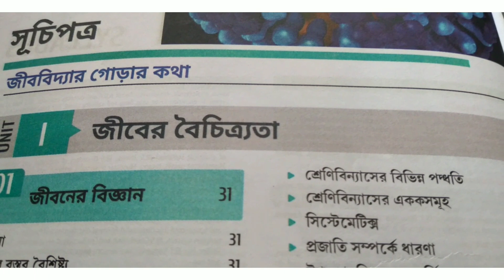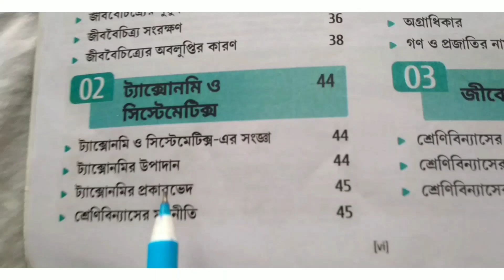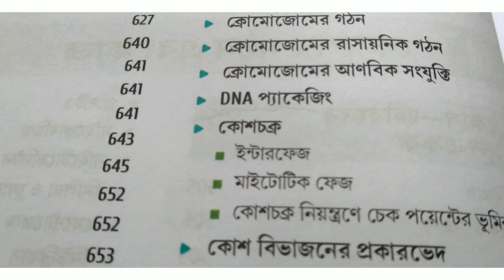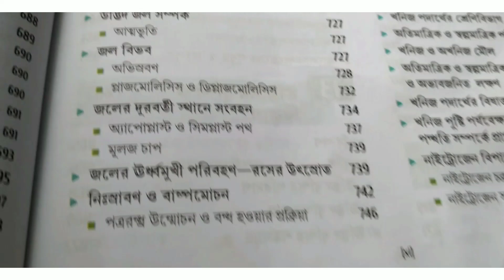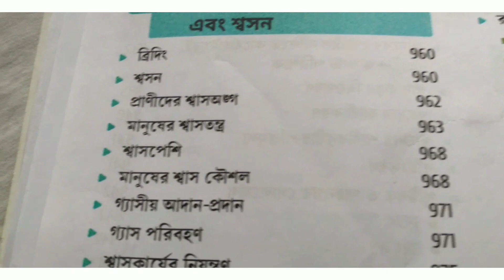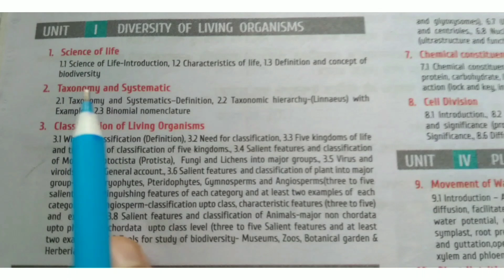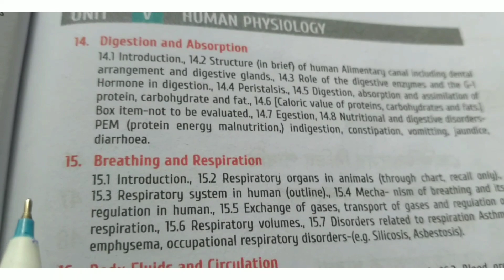class 11 biology syllabus & number division 2023/class 11 biology syllabus& number division /class11